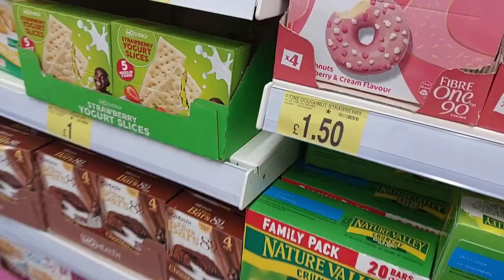B&M, LET'S SHOP TOGETHER!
Hello friends, i this video you will enjoy my shopping vlog at B&M. Thanks